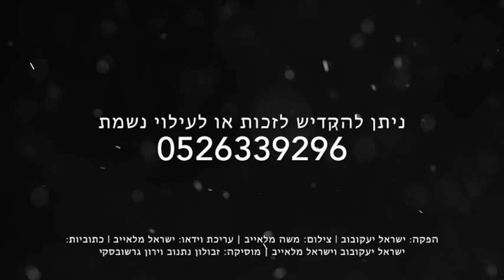הרה"ג הרב ווכטר שליט"א - לראות אדם חי